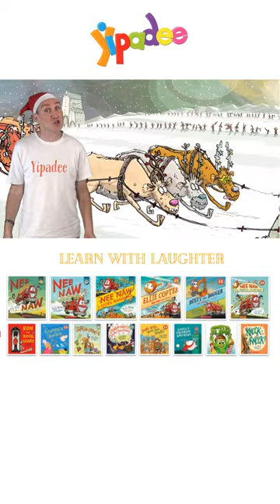Which reindeer TOOTED? 🥳🎅🏼 🤣 | Official Song | Mr Deano Yipadee | Paul Beavis | Christmas Book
Put your party pants on!

Jingle Bells, What's That Smell is the latest book from Scholastic and the best selling duo, Deano Yipadee and Paul Beavis. Other books include Stink-o-saurus series, Knock Knock and the Nee Naw The Little Fire Engine Series.

for fun Nee Naw downloads and activities.

For more personalised videos, private interactive parties or public show enquiries please contact Deano